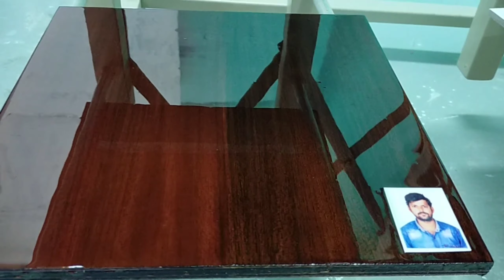polyester trailer video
Best pu polish in india,pu palette,
How to apply asian pu and pu palette complete process ?/Latest pu and pu palette video
Hi ಫ್ರೆಂಡ್ಸ್ ಮೊದನೆಯದಾಗಿ ನನ್ನ ವಿಡಿಯೋ ನೋಡಿದ್ದಕ್ಕೆ ಧನ್ಯವಾದಗಳು, ಹಾಗೆ ಈ ವಿಡಿಯೋದ ಬಗ್ಗೆ ನಿಮ್ಮ ಅನಿಸಿಕೆಗಳನ್ನು ಕಾಮೆಂಟ್ ಬಾಕ್ಸ್ ಮೂಲಕ ತಿಳಿಸಿ ಮತ್ತೆ ಒಂದು ಲೈಕ್ ಅನ್ನು ಮಾಡಿ.
ನನ್ನ ಚಾನೆಲ್ ನಲ್ಲಿ HOME PAINTING
videosಗಳು,wall designsಗಳು,wall decorate videosಗಳು,ROYAL PLAY VIDEOS,WALL structur VIDEOS,3D ART,3D WALL DESIGNS,WALL design Ideas all types polish, fall ceiling wood graining videos .ಇತ್ಯಾದಿಗಳು
ಈ ರೀತಿಯ ವಿಡಿಯೋಗಳನ್ನು ನನ್ನ ಚಾನೆಲ್ ನಲ್ಲಿ ನೀವು ನೋಡಬಹುದು ಹಾಗೆಯೇ ಇನ್ನು ಸೋಶಿಯಲ್ ಮೀಡಿಯಾಗಳ ಫೇಸ್ಬುಕ್ ಯೂಟ್ಯೂಬ್ ನಿಷ್ಟಗಳನ್ನು ಸಹ ನೀವು ನೋಡಬಹುದು.